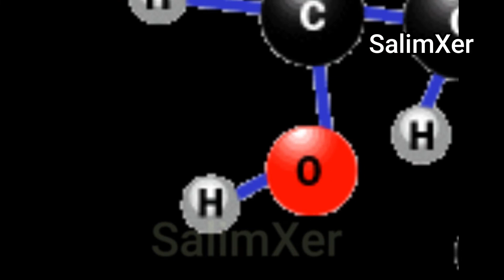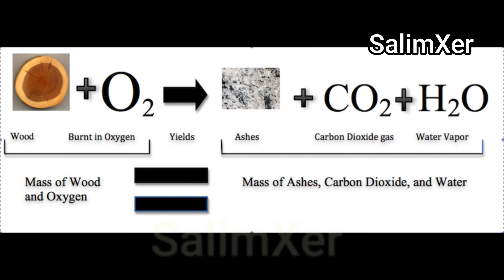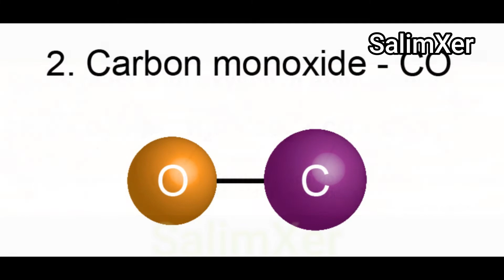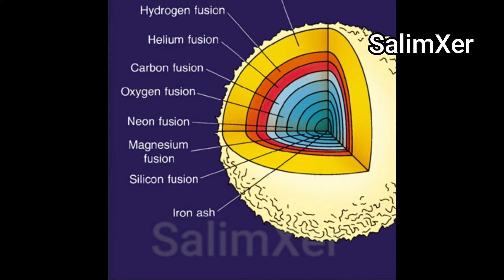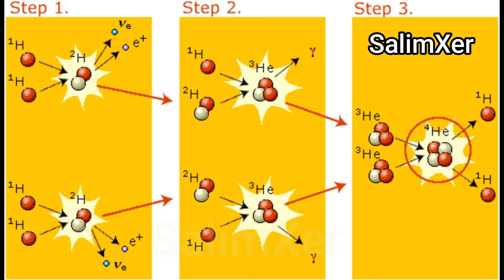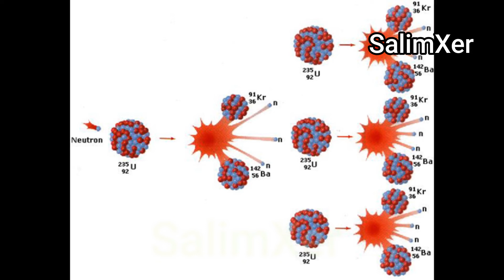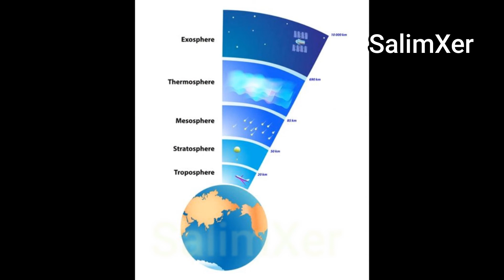What is Fire? धधकता सूर्य और धरती पर तगनेवाली आग के बीच का फरक क्या हैं?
अगर हम युनिवर्स के सारे पदार्थ का नुक्त्लीयार रियाक्षण कर दे तो इसका प्रकाश कितना होगा.